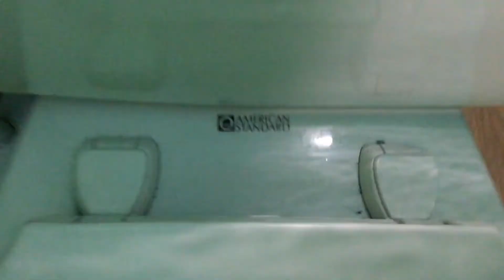Library Downstairs restroom￼